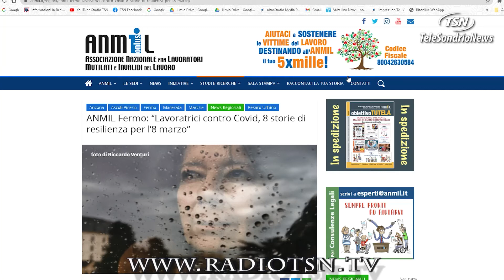Lavoratrici e Covid, l'omaggio di Anmil alla loro resilienza